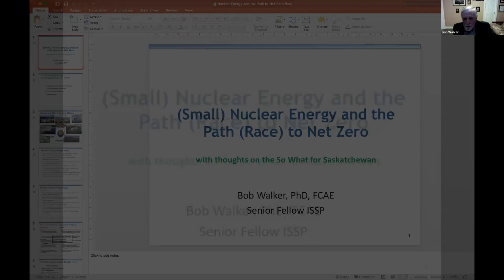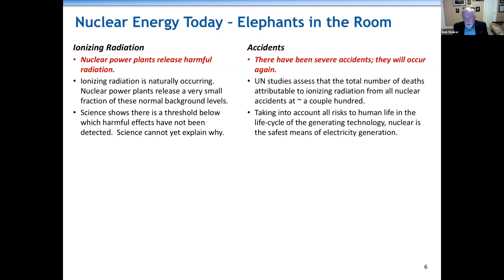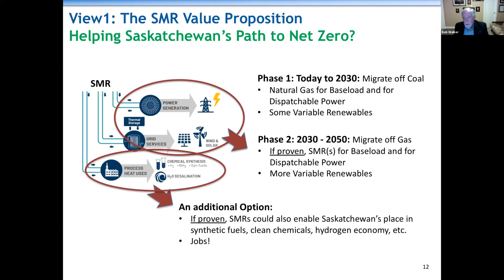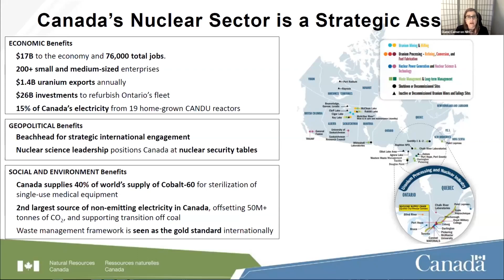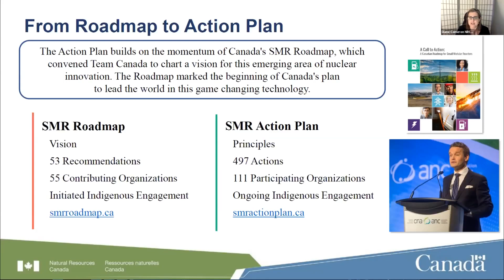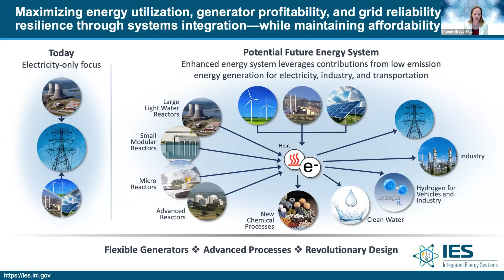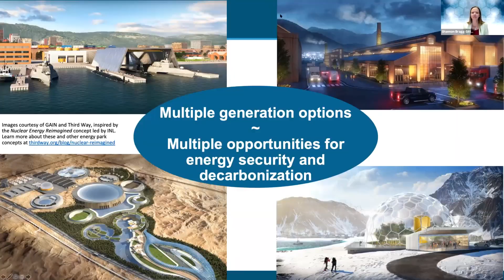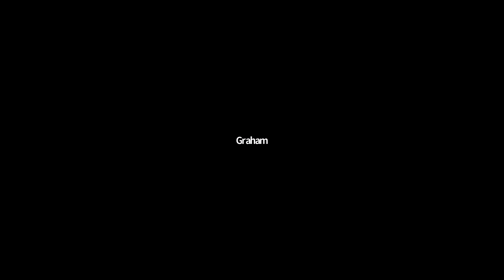The 2021 Robertson Lecture: Small Nuclear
Presented by: Dr. Robert S. Walker, Senior Fellow, University of Ottawa’s Institute for Science Society and Policy and retired federal government scientist and executive

Dr. M. Shannon Bragg-Sitton, Lead, Integrated Energy Systems, Idaho National Laboratory (INL)

Diane Cameron, Director of the Nuclear Energy Division, Natural Resources Canada

What is the role of Small Modular Nuclear Reactors (SMRs) in providing Saskatchewan with reliable power? Could SMRs help meet climate change mitigation targets to keep global warming well below 2°C? How does Saskatchewan fit into Canada’s SMR action plan? A Saskatchewan survey shows public perception is fragmented and many people have questions surrounding SMRs.

This keynote presentation and panel discussion will helped to answer these questions as we were joined by JSGS’s Dr. Margot Hurlbert, Canada Research Chair in Climate Change, Energy, and Sustainability Policy.